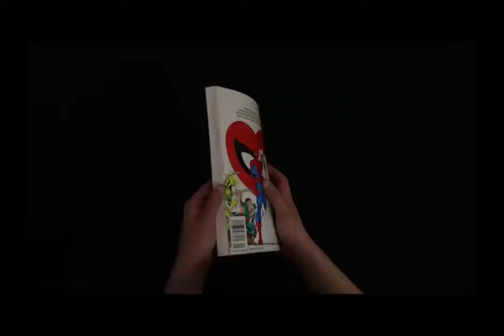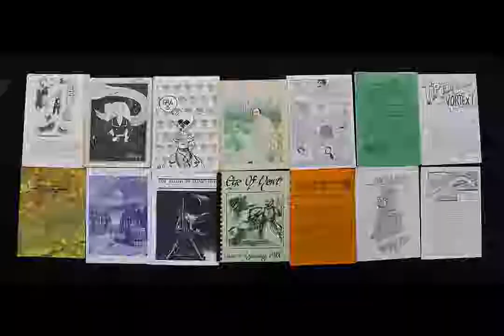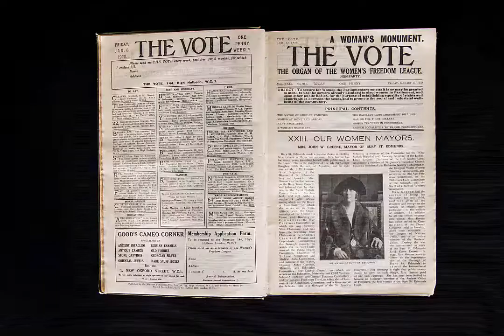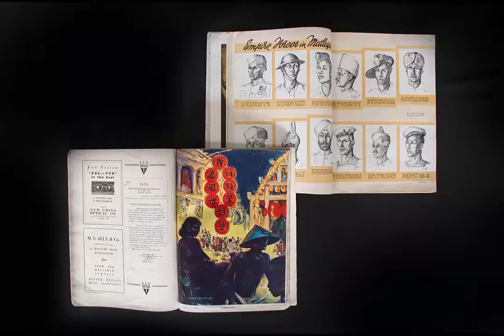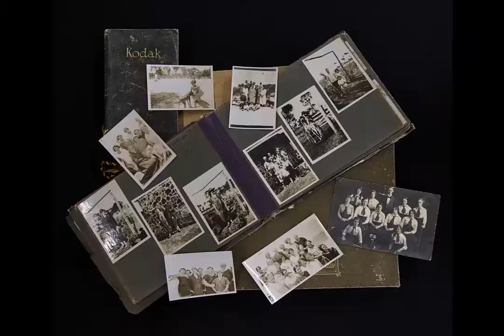Discover our Special Collections at Murdoch University Library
Take a look at just a sample of what we offer through our Special Collections at Murdoch University Library.

Our Special Collections are home to thousands of culturally significant, unique and hard-to-find items. They offer a rich resource for staff and students and enable the research and teaching goals of the university.